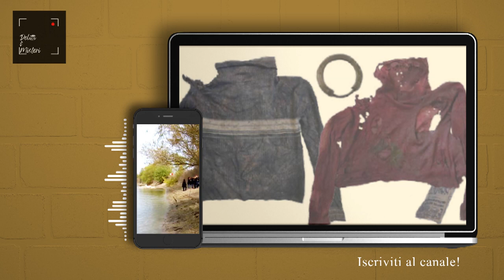Resti umani sugli argini del Po: di chi saranno?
Nella zona di Rovigo è affiorato dalle acque un borsone contenente il cadavere senza testa di una donna, la cui identità al momento è ignota.

Storia tratta dalla rivista "Giallo", in vendita in Edicola edita Cairo Editore.

Spiegazioni SerieTV, curiosità e intrattenimento.